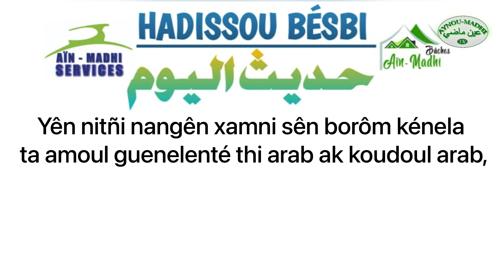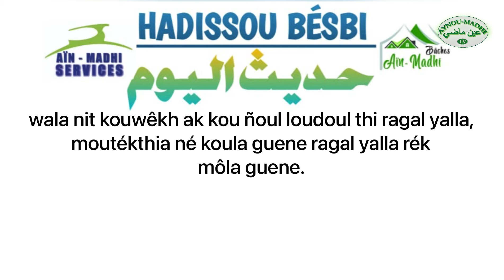HADISSOU BESBI AK SEN MBOKOU BACHIR FALL DATE : 31/03/2022